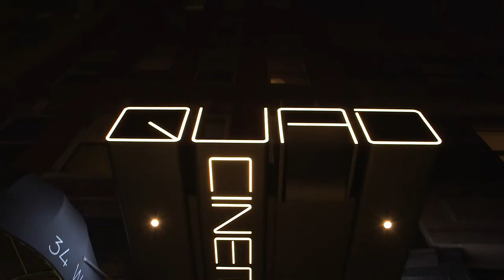Double Lover | "François Ozon and Richard Peña Intro" | Official Clip | Cohen Media Channel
DOUBLE LOVER is available on Cohen Media Channel, exclusively on Prime Video